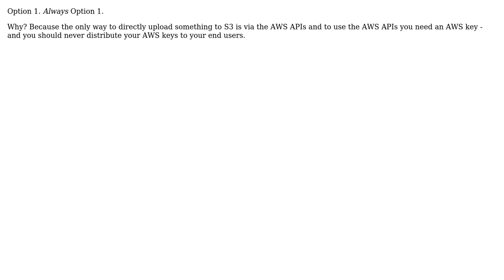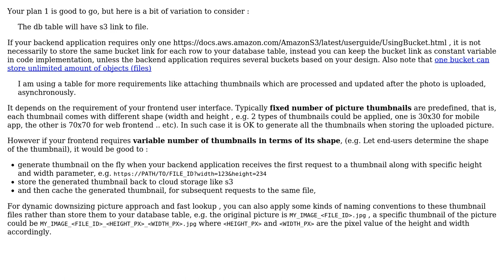Photo Library Service: What should be right way of photo library using AWS S3 and Java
Software Engineering: Photo Library Service: What should be right way of photo library using AWS S3 and Java

With thanks & praise to God, and with thanks to the many people who have made this project possible! | Content (except music & images) licensed under CC BY-SA | Music | Images & others | With thanks to user Philip Kendall user Kuldeep Yadav user Han and the Stack Exchange Network Trademarks are property of their respective owners. You are responsible for your own actions.